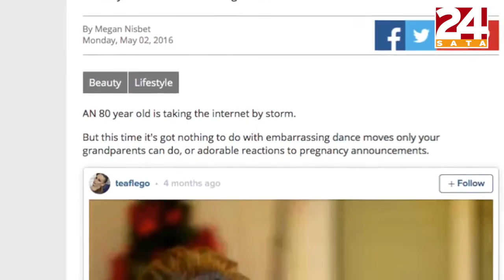Seksi baka "Glam-Ma"!!!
Livia živi u splitskom staračkom domu, a njezina unuka Tea Flego (32), Splićanka s pulskom adresom, često je posjećuje i pritom šminka. Postala je prava zvijezda!!!